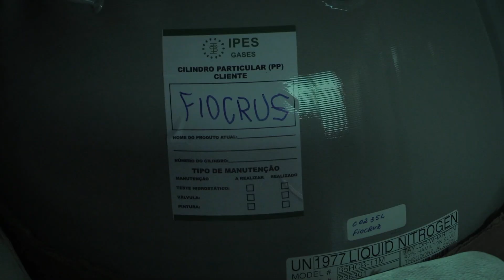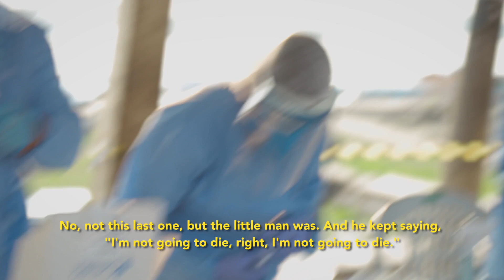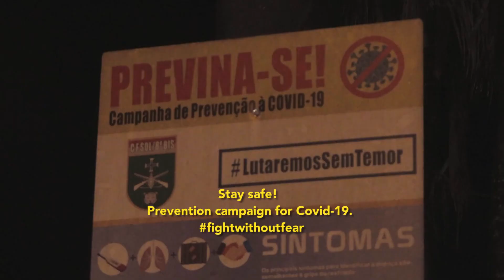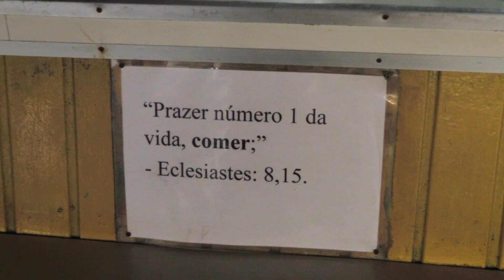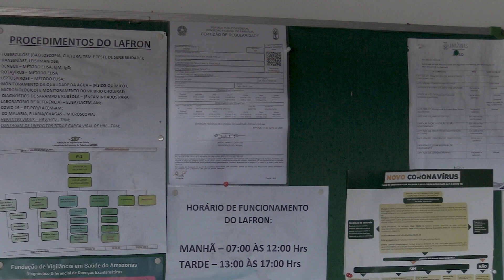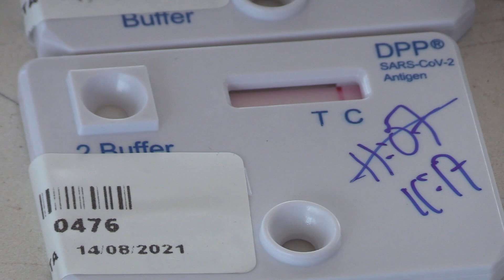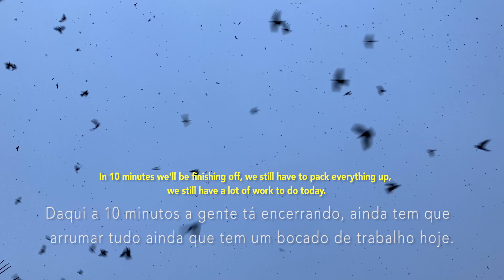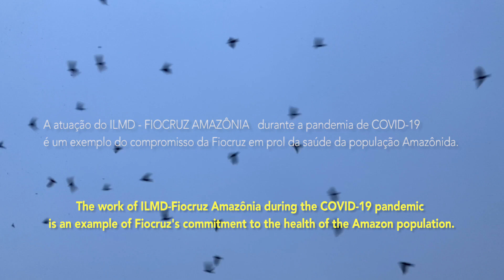Revoada (legenda inglês)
O documentário “Revoada” registra as expedições de saúde realizadas pela Fiocruz Amazônia, na região da Tríplice Fronteira do Amazonas, durante o período crítico da pandemia de Covid-19, em 2021. Foi um dos indicados ao Prêmio do Festival de Cine Latinoamericano Independiente (Mira), na Alemanha. O filme é uma produção amazonense, com roteiro, produção e direção assinados por Marcos Tupinambá e Rafael Ramos. Com 27 minutos de duração, mostra a rotina de pesquisadores da Fiocruz Amazônia embarcados, durante semanas em um barco-laboratório, no Alto Solimões, para a realização de coletas de amostras para diagnóstico de Covid-19, teste de antígeno, PCR, identificação de novas cepas do vírus, vacinação e orientação a profissionais de saúde sobre a importância da vacina e as medidas profiláticas contra a doença. Confira.